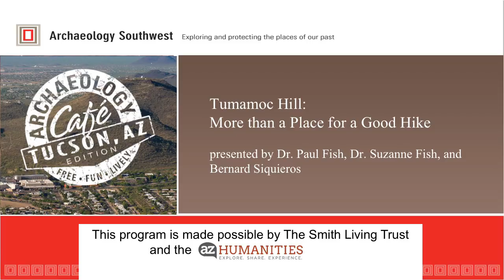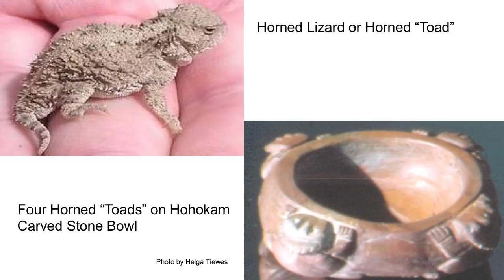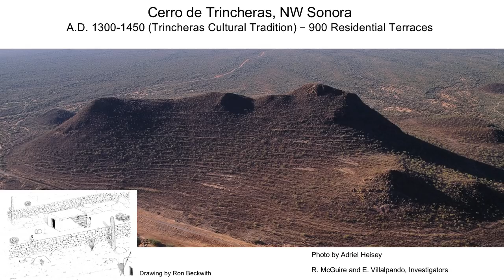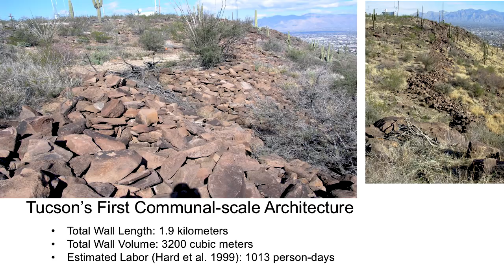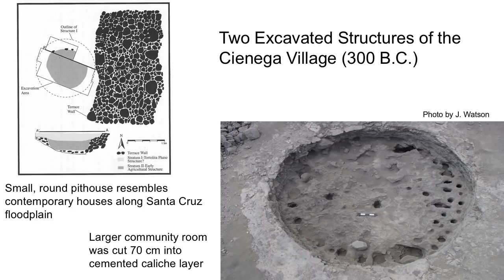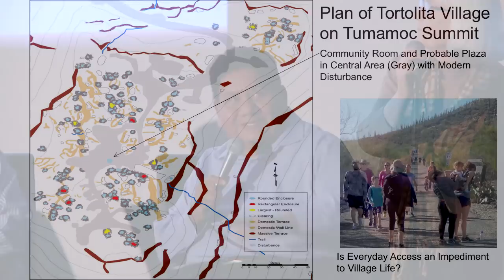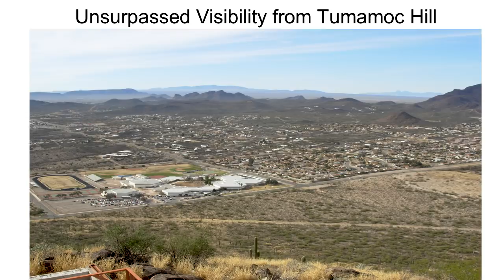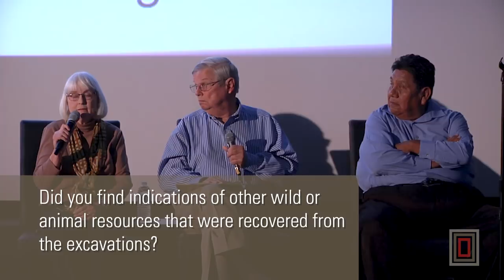Tumamoc Hill: More than a Place for a Good Hike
On Tuesday, February 6, 2018, Paul and Suzy Fish joined Bernard Siquieros to discuss "Tumamoc Hill: More than a Place for a Good Hike."

A landmark of downtown Tucson, Tumamoc Hill rises 700 feet above the western edge of the Santa Cruz River. Today the location of a desert research center, numerous transmission antennae, and a popular place for modern Tucsonans’ daily hikes, it has been an important place in the lives of Tucson inhabitants for at least 2,000 years. Massive walls and terraces of volcanic rock encircle the summit and its sides. Long-term use of the hill has left behind extensive rock art, mortars, trails, and quarries. At the Café, we’ll explore some of these features in detail and learn more about the important role Tumamoc Hill continues to play for today’s Tohono O’odham community.